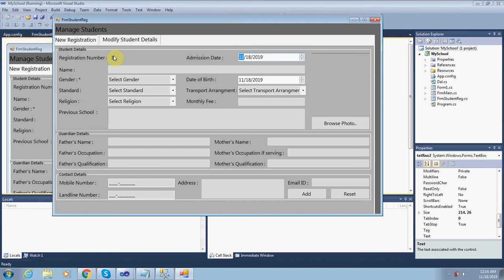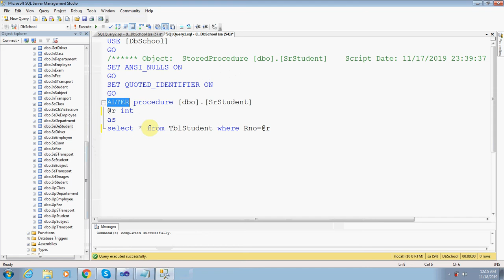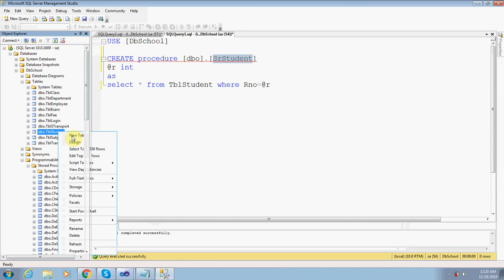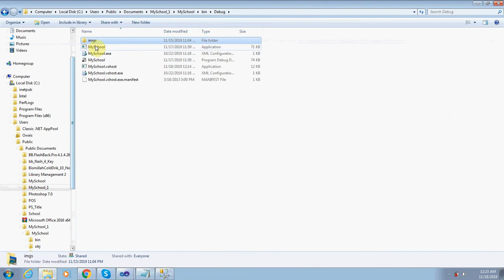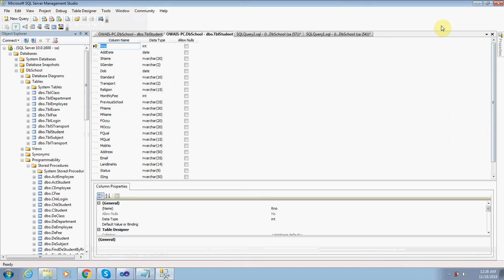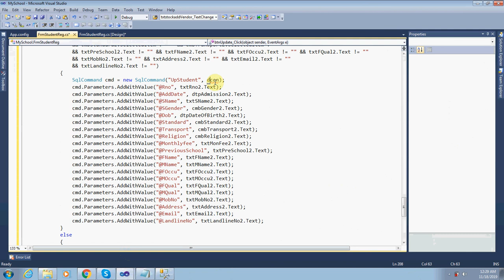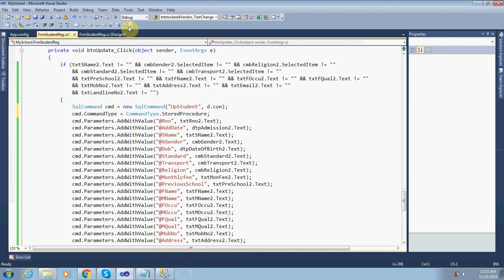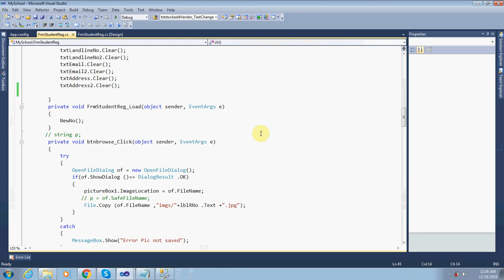4- Search and Update Student Record for School Management System with C# in Urdu/Hindi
In this tutorial I search and update student data with picture, Save picture in root folder and update picture path in database table use store procedure for all queries.